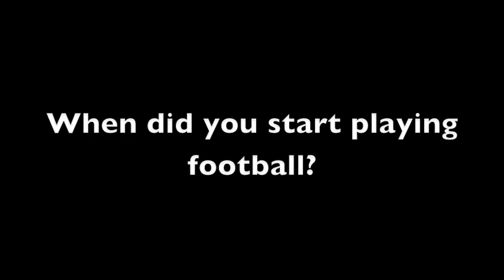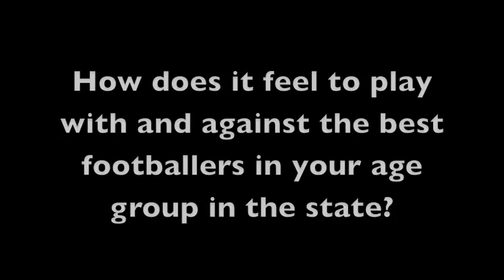Victorian Champions League - North East Diamonds U17 Girls Cassandra Dimovski